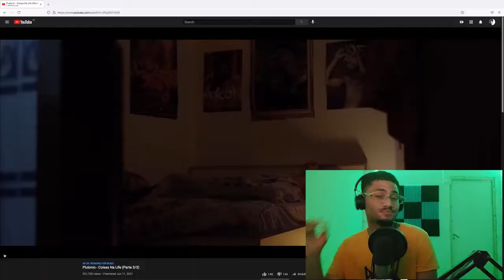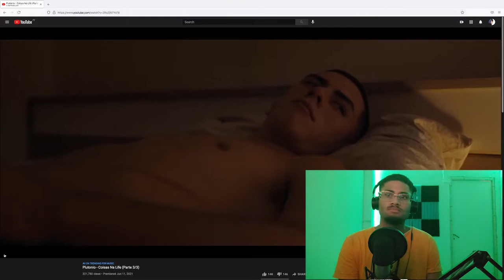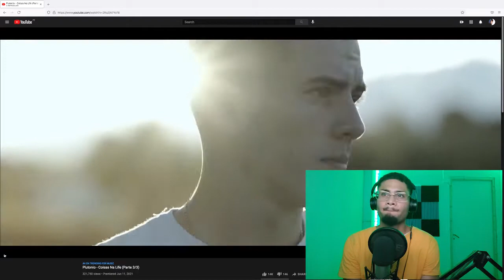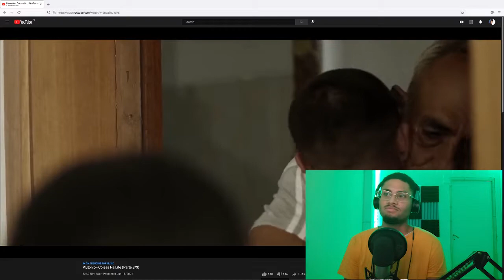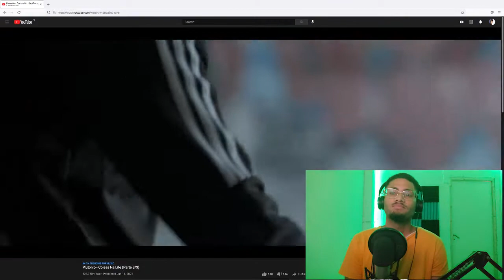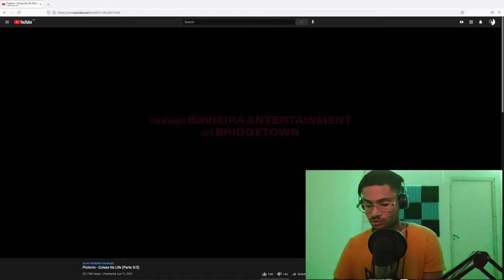Plutonio - Coisas Na Life Parte 3/3 - React!!!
Creation and evolution God bless